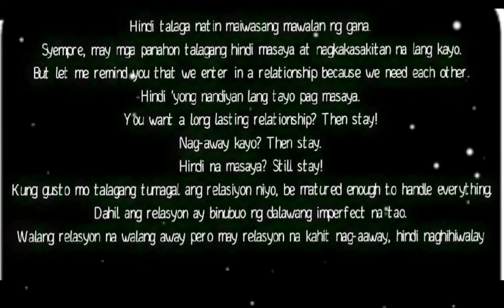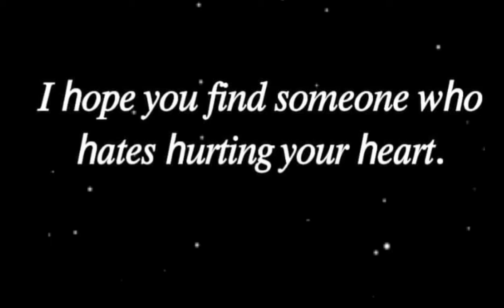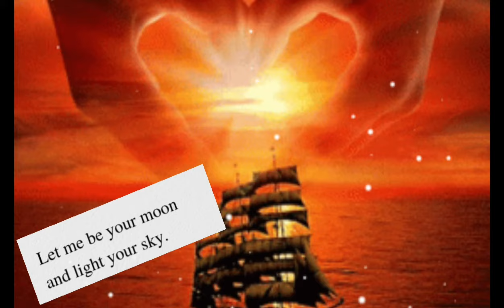GANUN TALAGA ANG NAGMAMAHAL,UMAASA AT NAGPAPAKATANGA